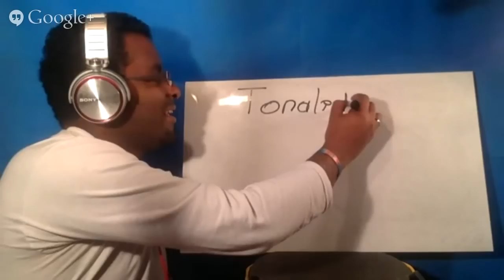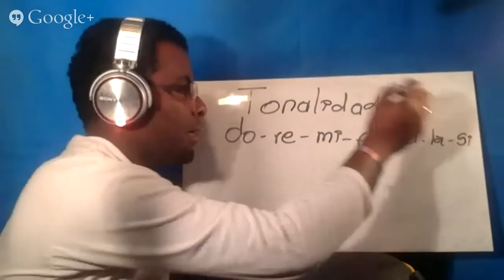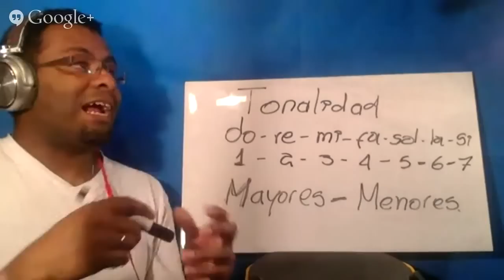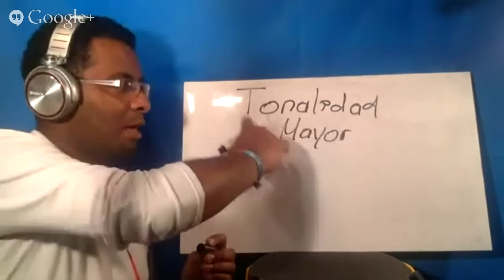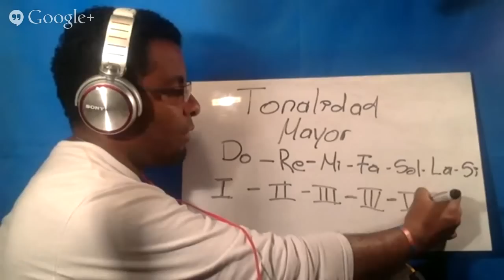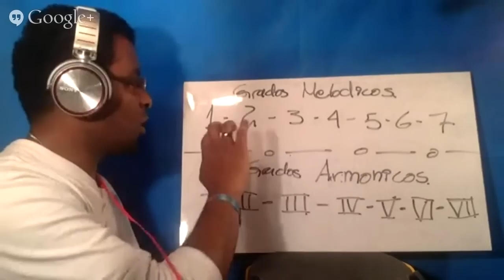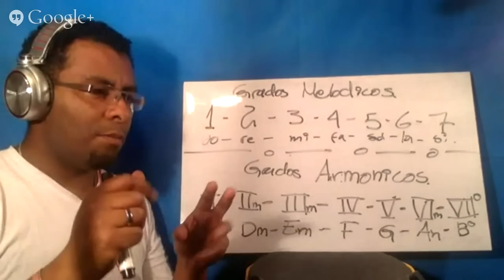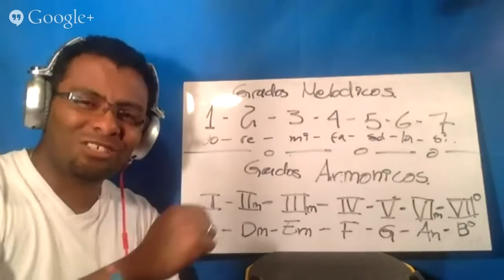Tonalidad - Aprende Musica Facil con Danny Cabezas